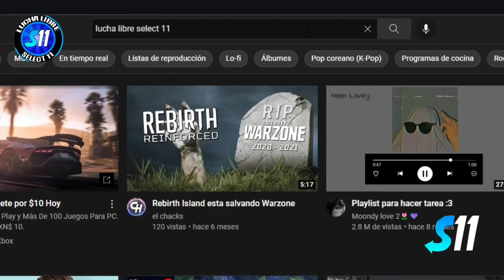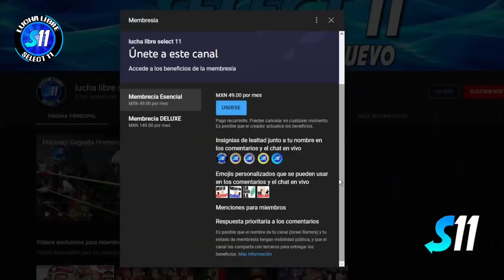Chris Carter, Paymon, Linux vs Albatros Jr. Golden Fly, Danger Black ( Completa ) Arena Guadalajara